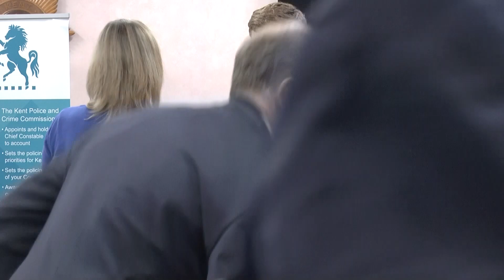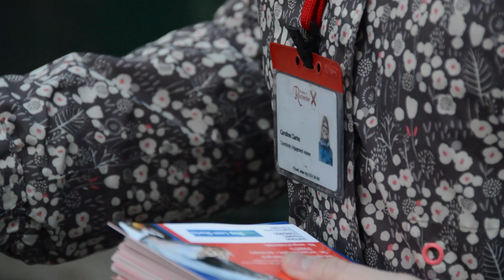Council tax in Kent to be increased to fund more police officers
Council Tax is going up in Kent to pay for more police officers to be on the county's streets. You'll be a pound a month worse off to fund the initiative.

The idea, from crime commissioner Matthew Scott, marks one of the biggest recruitment drives in recent years for the force.